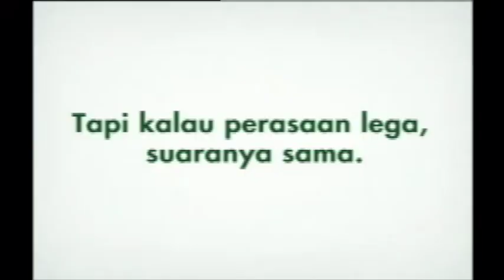TVC Vicks Sneezing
Music Composition